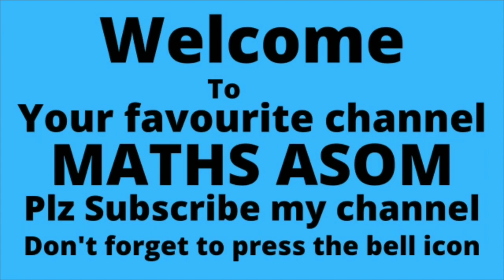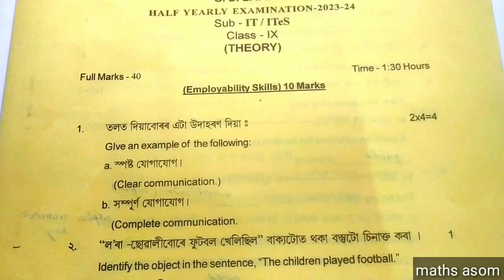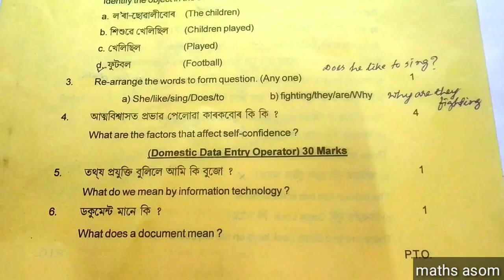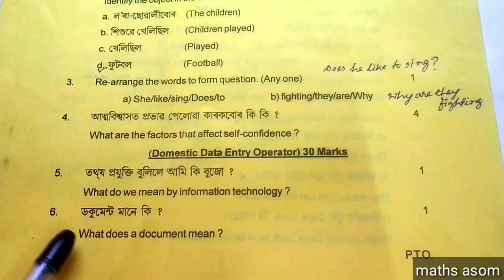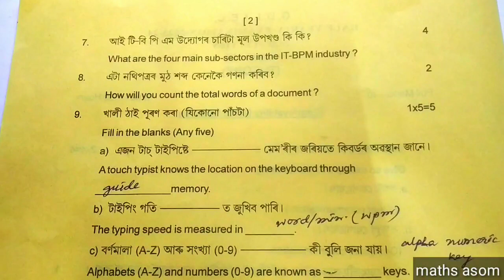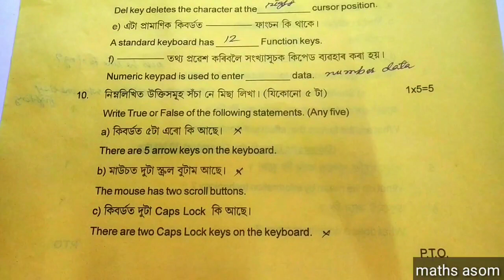half yearly exam 2023 class 9 it ites| class 9 half yearly exam question paper 2023 it ites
half yearly exam 2023 class 9 it ites| class 9 half yearly exam question paper 2023 24 it

After watching this video you will know about the Question Paper Solution of half yearly exam 2023 of IT ites
class 9 half yearly exam question paper 2023 ites
it  class 9 question paper
ites half yearly exam
it  half yearly exam class 9
9th class it half yearly exam
9th class it ites half yearly exam questions
class 9 it ites test paper 2023
class 9 it question paper 2023|
class 9 it question answer
it ites class 9 important questions answer
 it class ix important questions answer
class 9 it question paper
class 9 itquestion paper 2023 solution
ites class 9 model question paper 2023
it class 9 question paper 2023
itesclass 9 question paper
it class 9 question
it class 9
it ites class 9 assamese medium
it class ix
it class 9 question answer
annual exam it ites question paper
half yearly exam 2023 ites
half yearly exam 2023 24 it
Half Yearly is the term end evaluation of the students of their specific subject.It is very important for the students of Class IX.

         After watching this video you will know about the Question Paper of Half Yearly Exam 2023 of Goalpara District Circle of IT/ITes

For Science Class IX Question Paper of Half Yearly Exam 2023, Follow the following link:-

1.It ites,Question Paper Solution of Half Yearly Exam 2023, Goalpara District,Part-1:-

2.Kamrup (R) District

3.Lakhimpur District

4.Bondaigaon District